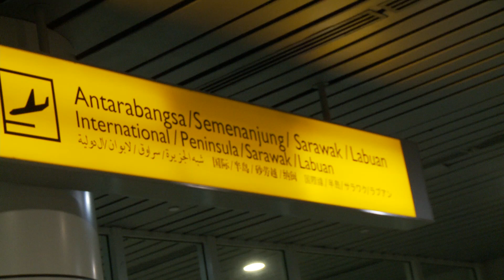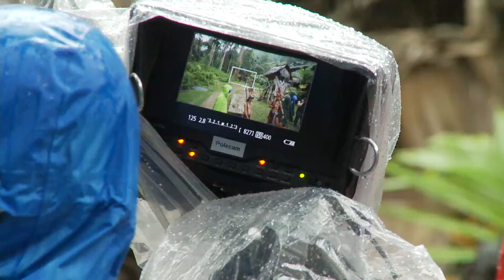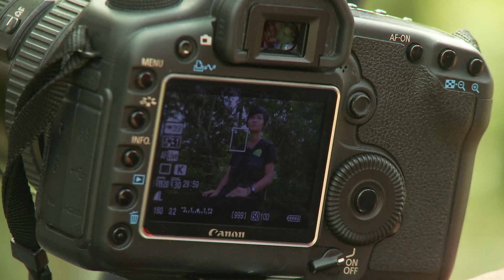Pembikinan Law of the Jungle in Borneo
Syarikat saya dilantik sebagai penerbit bersama program Law of the jungle in Borneo ini. Projek ini banyak memberi pengalaman cara Korea buat pengambaran untuk siaran TV di SBS. Cara SBS dari KBS berlainan. Pengarah dan penerbitan pun berlainan apa lagi stesten TV di Malaysia.

Nanti saya akan muatnaik beberapa pengalaman saya bersama stesen tv luar dan dalam Malaysia.